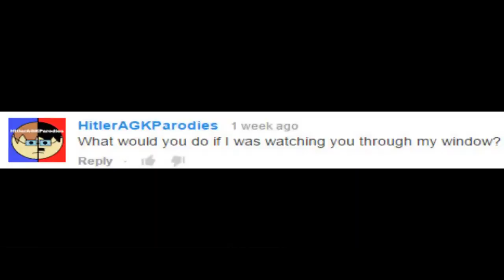THE EPICNESS OF THE PONY VIDEO MAKER INTERROGATION 2